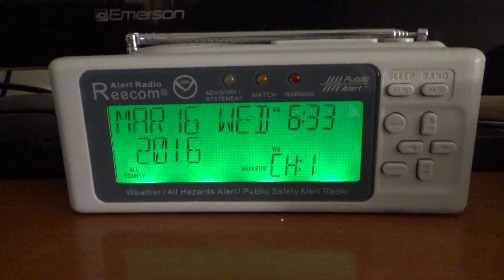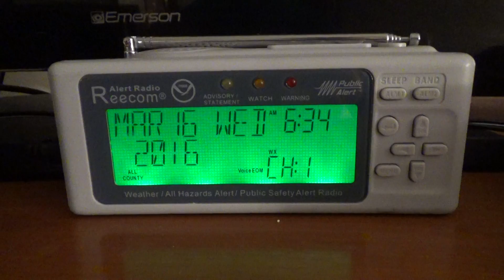2 High Wind Warnings - 03/16/16